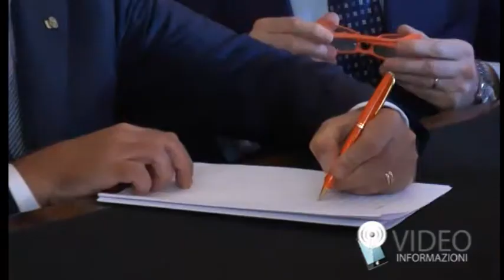Nasce a Napoli la Fondazione dell'Ordine Costantiniano di San Giorgio